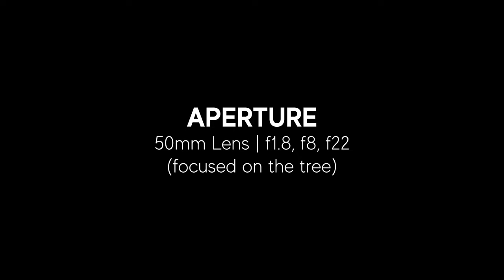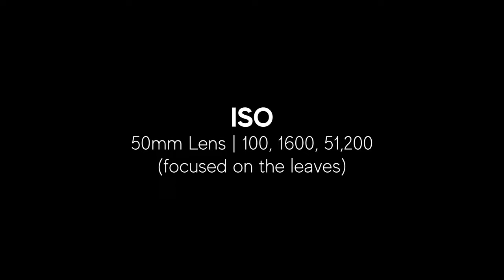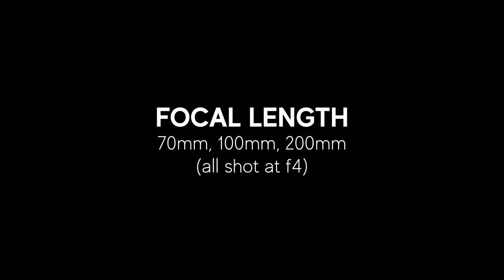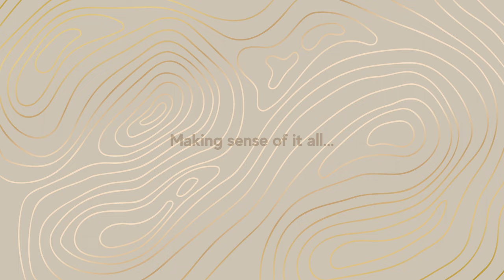Aperture, Shutter Speed, ISO & Focal Lengths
Do you want to master the 5 MAIN CAMERA SETTINGS for landscape photography? In this video, I shoot the same scene at different apertures, shutter speeds, ISOs, focal lengths, and focus points - so you can SEE how they change an image.

Get comfortable with these 5 things, and you'll be able to focus more on finding and capturing beautiful images!